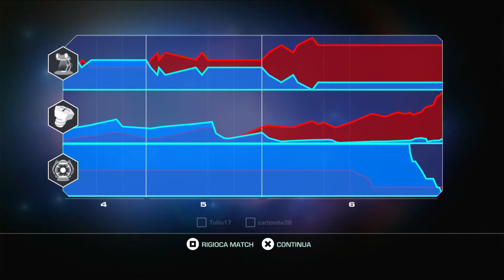Ratchet and Clank FFA Full Frontal Assault Qforce Gameplay Online 42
With carbonite38